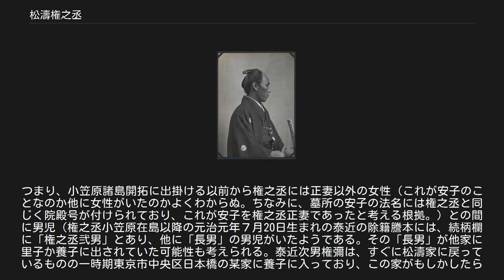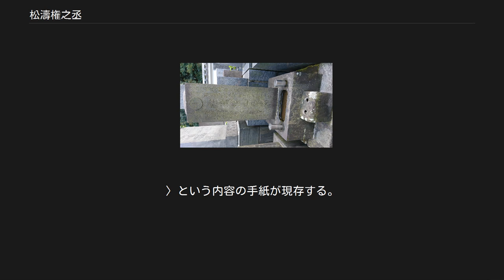松濤権之丞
松濤権之丞（1864年） 松濤 権之丞（まつなみ ごんのじょう、天保7年（1836年） - 慶応4年（1868年）4月末頃）は、日本の武士・幕臣。
通称「権之丞」、諱名「泰明」で、正式名は「松濤権之丞泰明」。
なお、「松濤」については、「松波」「松浪」「松並」等の表記例もある。
 母・波通（はつ）の子どもとして江戸に生まれたと考えられる。
父親の名前は具体的に伝わっていないが、「前田藩（加賀藩？）家老で、図書家から庄兵衛家に入った人物（？）」と云う話が伝えられており、通称「権之丞」は、実父の出自に由来する名付けだった可能性がある。
庶子だったため、江戸で生まれるとすぐに寺へ預けられ、そこである年齢まで育てられたという。
松濤家の家紋は「抱き茗荷」である。
伝承によれば、姓も家紋も預けられた寺の住職から貰ったものだという。
住職の姓が「松濤」で家紋が「抱き茗荷」という寺は、芝・増上寺前の妙定院や宝松院、芝・西応寺町の○○寺、浅草の長松寺、最上寺などがあり、権之丞は今挙げた寺のいずれかにいたようである。
 権之丞が何歳まで寺にいたかはわかっていないが、やがて御家人株を買って幕臣（御家人）になったらしい。
はじめ神奈川御役所附上番、次いで外国奉行支配定役格同心となった。
 文久元年（1861年）12月、幕府は外国奉行水野忠徳を小笠原諸島に派遣し、日本領であることを宣言したが、権之丞はこれに随行（外交史料館に残る権之丞渡仏時の外交文書に「権之丞の親類」として名前が出てくる小花作助も外国奉行支配定役元締助として随行している）、咸臨丸で渡島して調査に当たった。
 翌文久2年（1862年）に、忠徳の帰府後も、八丈島からの移民とともに残って小笠原島を管理した。
この間の権之丞に関するエピソードとしては、中浜万次郎、林和一郎らと鳥島に上陸し、権之丞の筆による「日本属島鳥島」の標柱を立てた話などが伝えられている。
そして、権之丞は、文久3年（1863年）5月1日、ホーツン事件（日本人が初めて外国人を逮捕した事件）の罪人を連行して小笠原島を出帆し、5月11日に横浜に着船。
 スフィンクスで記念撮影する一行（1864年） 文久3年12月29日（1864年2月6日）、横浜鎖港談判のための遣仏使節の随員として、権之丞は、定役格同心という身分で、フランス艦ル・モンジュ号に乗り込み、横浜港を出航した。
一行は途中エジプトに寄り、スフィンクスの前で記念写真を撮影。
前述の、外交史料館に残る外交文書には、この渡仏の際の権之丞の留守引受名前として、「同役 菰田謙輔」「親類 小花作之助」の名前がある。
 一行は、元治元年（1864年）5月17日にパリを出発し、7月18日（1864年8月19日）、ピ・オ汽船会社のガンジス号にて横浜港に帰国する。
なお、内藤遂著『遣魯傳習生始末』（東洋堂、1943年9月刊）という本の194頁に、この一行の帰国の時に、同心町に住んでいた権之丞の老父が、大塚箪笥町にあった、マルセイユで黄熱病のために客死した随員の横山敬一の家を訪れたという記述がある。
すなわち、「松濤の老父は使節一行の横浜安着を報じ、且つ安心すべき旨を告げて辞去した。（中略）松濤の父はわざわざ同心町より、大塚箪笥町まで訪れたのであるから、安着を語る以外に、特殊な用件があったものと解される。すなわち松濤は当時パリより横山看病のため、マルセイユに下りたる一人であるから、老父は横山の死を篤と承知していたものと言わねばならない。しかし、横山家のただならぬ雰囲気を察知し、弔慰の言葉も言えずに、ただ安心すべき旨を告げて辞去したものと察せられる。」と書かれている。
 フランスから帰国した後の権之丞については、富士見御宝蔵番格・騎兵差図役下役、同砲兵差図役並勤方を経て、小十人格・軍艦役並となり、慶応3年（1867年）11月には古屋佐久左衛門とともに海軍伝習所通弁掛になった。
やがて勝海舟配下の軍事方の一人になり、幕府内部の恭順工作を担当するようになる。
今の東京都足立区の五兵衛新田に大久保大和（新撰組局長近藤勇）を訪ねたのも、のち官軍に捕縛された近藤宛に書簡を送ったのもそのためらしい。
 恭順工作の仕事ではかなり苦労したようである。
結局、権之丞はこの恭順工作の最中に落命する。
権之丞の最期については次のような話が伝わっている。
 慶応4年のある日のこと、勝海舟のもとから、江戸の小石川...